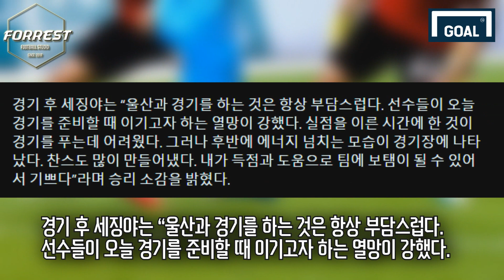"태극마크 달고 손흥민이랑 뛰고싶다. 농담이 아니라 진심이다." 다시한번 귀화 의사 밝힌 세징야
구독!